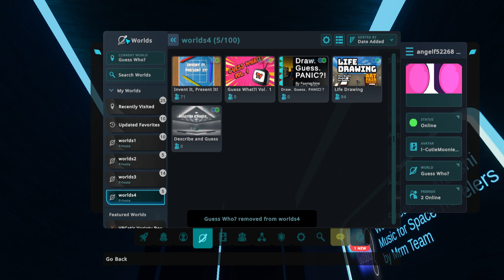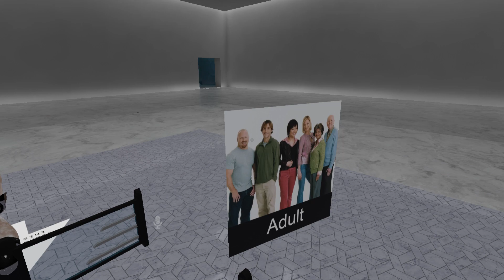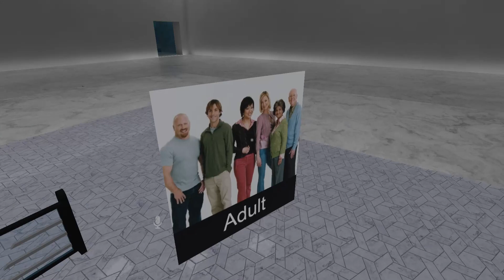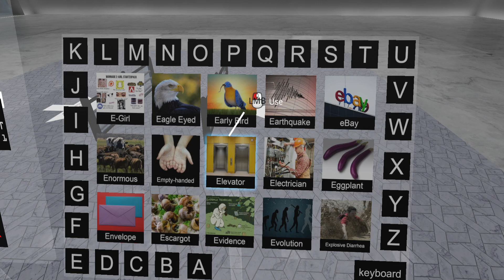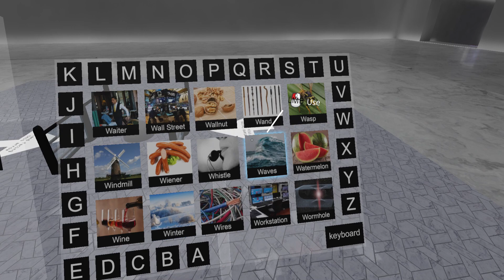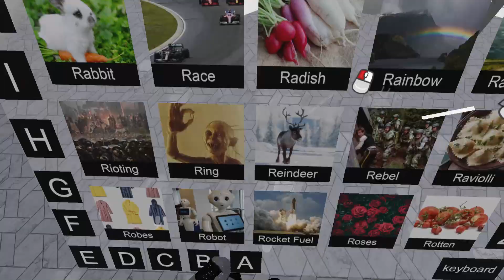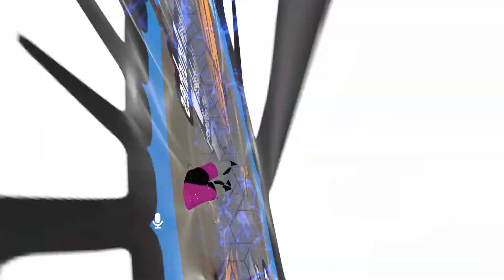Guessing in VRchat